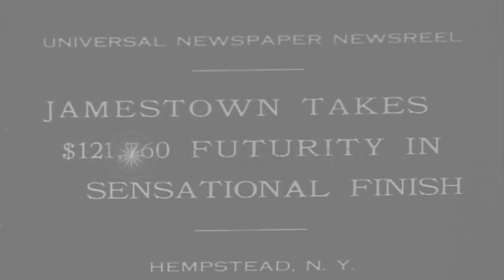Racing horses ride on race course and Jamestown wins the race and prize money of ...HD Stock Footage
Racing horses ride on race course and Jamestown wins the race and prize money of $121760 in Hempstead, New York.

Jamestown wins prize money of $121760 in Hempstead, New York. Racing horses ride on race course. Spectators watch horse race. George D. Widener's Jamestown, thoroughbred horse wins the race and prize money of $121760 against Harry Payne Whitney's Equipoise. Location: Hempstead New York. Date: September 15, 1930.

57,000+ broadcast-quality historic clips for immediate download.